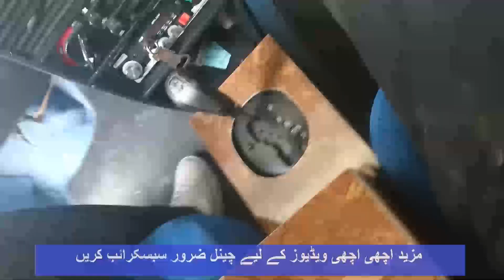HOW TO MAKE A CENTER CONSOLE ARMREST FOR YOUR CAR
Learn how to make armrest center console for your car.The best part of this video is that once you learn how to make a center console armrest, you can design yours any way you want.